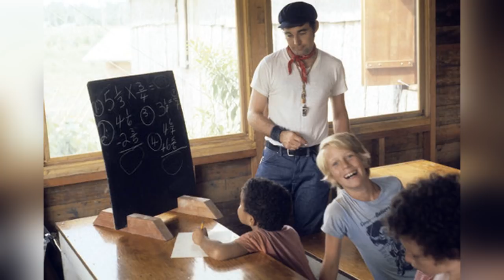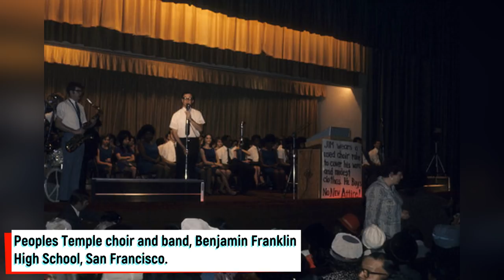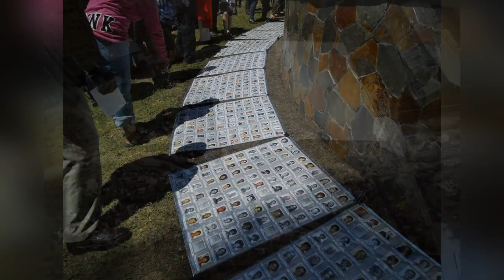Jonestown Massacre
People Temple - Jonestown Massacre. Was it suicide or mass murder?
History Lovers Club.